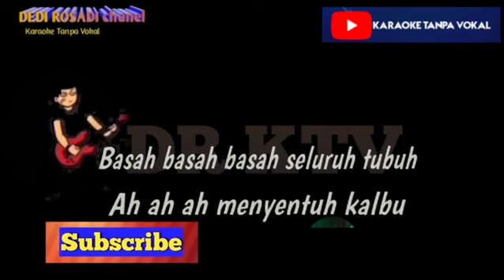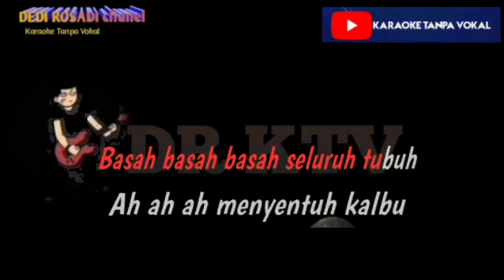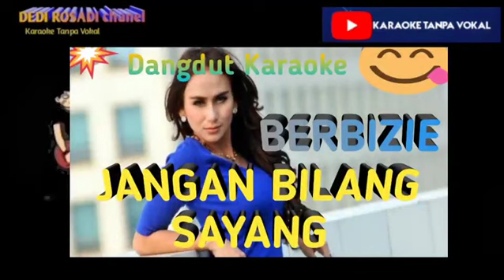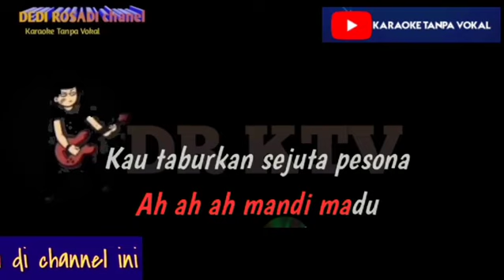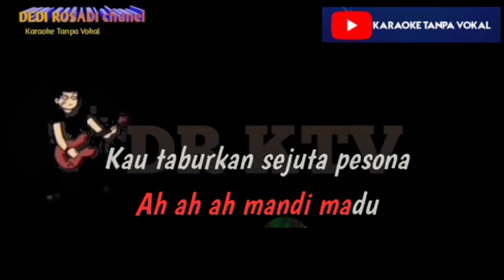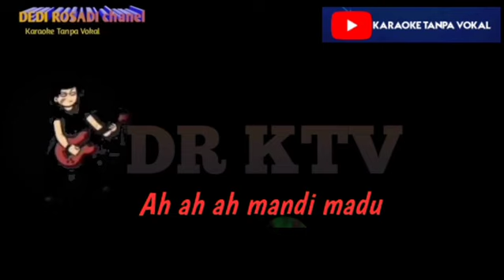MANDI MADU ANA LAILA Karaoke Tanpa Vokal@DEDIROSADI